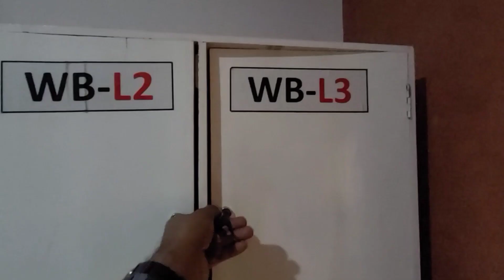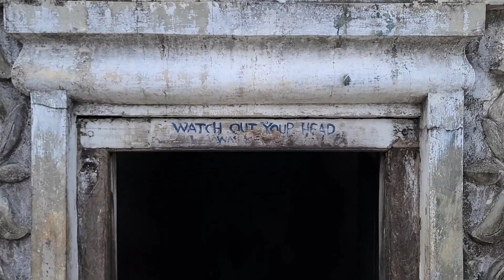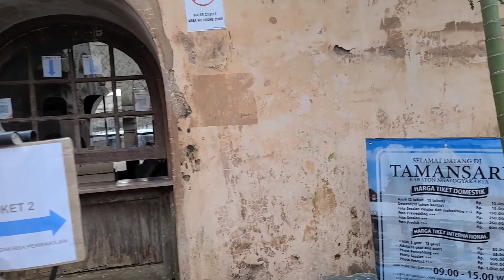Taman Sari Jogja | Yogyakarta Tour | Tour with Nasib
Taman sari joga
jogja tour